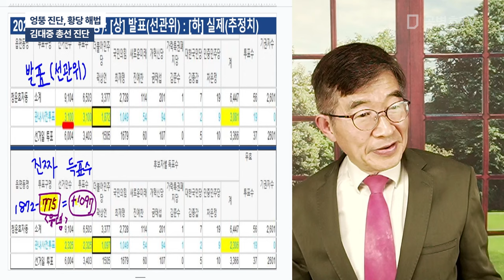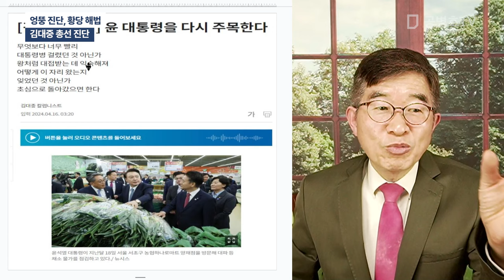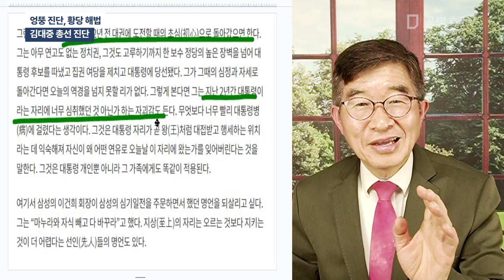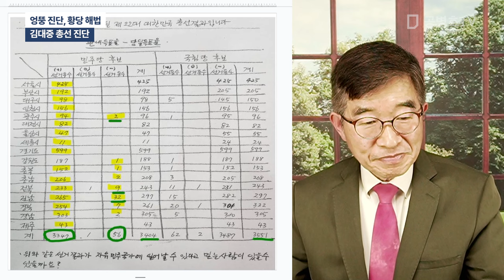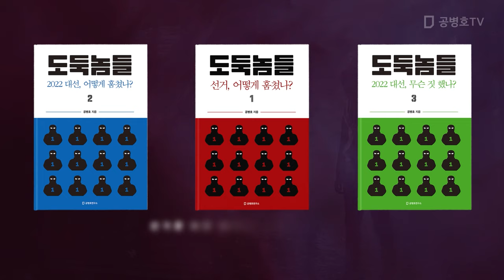엉뚱진단, 황당 해법 / 김대중 총선 진단 [공병호TV]